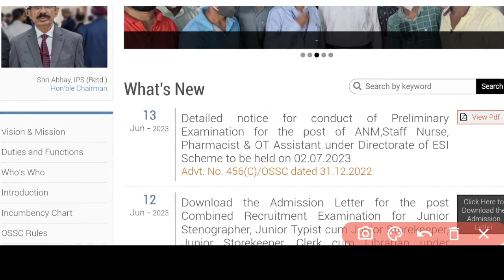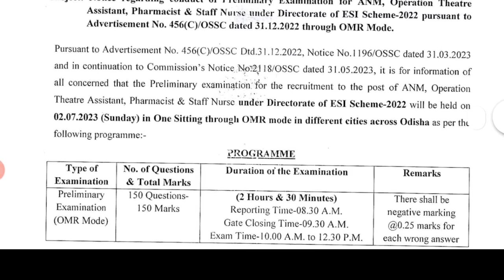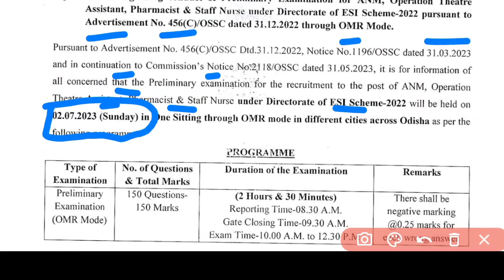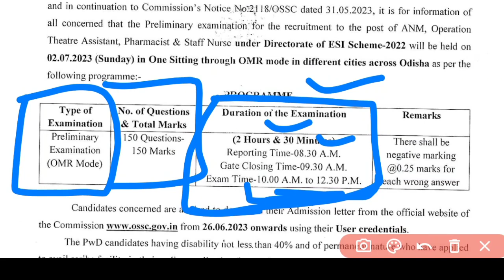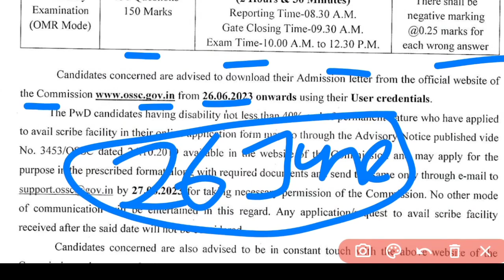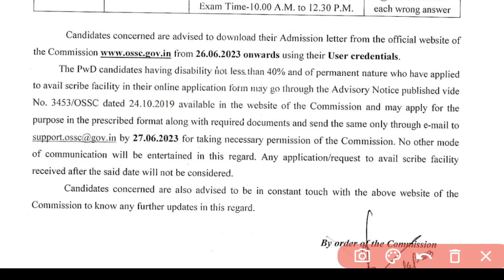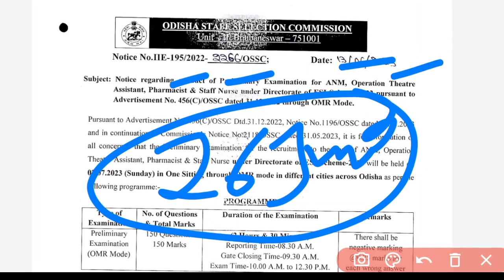🔴OSSC EXAM DATE ଆସିଗଲା✅JULYରେ EXAM🧾STAFF NURSE,ANM,PHARMA,OT/ESI POST🏥PRELIMINARY EXAM📃WATCH NOW▶️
A SMALL TRY TO HELP YOU PREPARATION FOR--::
AIIMS
ESIC
BSF
OSSSC
NHM
RRB
CHO
NORCET
PGI
NURSING QUESTIONS AND ANSWERS.
NURSING MCQ
NURSING COMPITATIVE EXAMS.
NURSING QUERIES.
NURSING ADMISSION.

Jay Jagannath 🙏🙏🙏